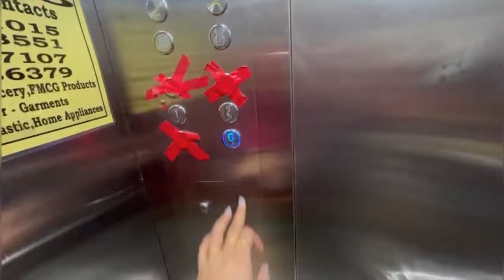ਅੱਜ ਤਾ ਮਾੜੀ ਹੋਈ 😝। ਇਹ ਬਣਾਈ ਨਵੀ ਚੀਜ ਅੱਜ ਖਾਣ ਲਈ ।@mrandmrsgill21